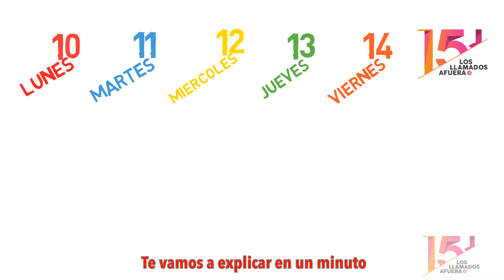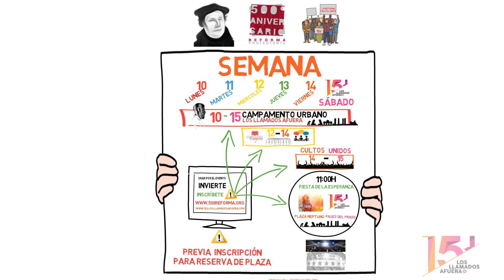Calendario de actividades del 500 Aniversario (semana del 15J) - Infografía